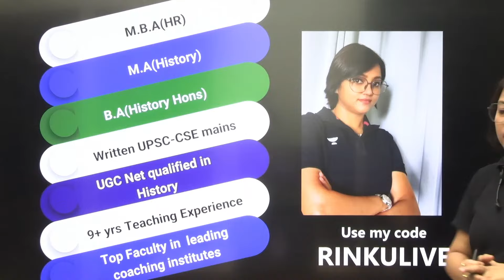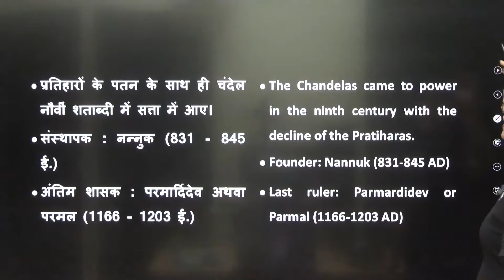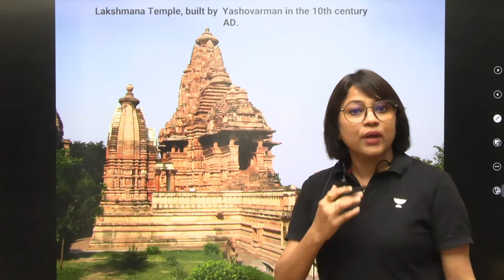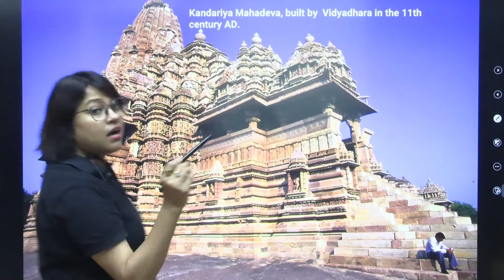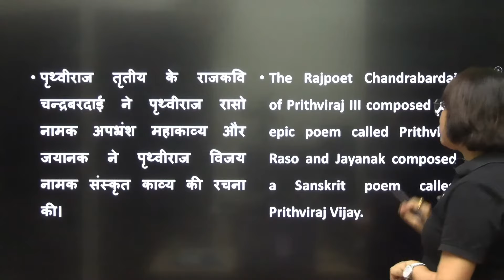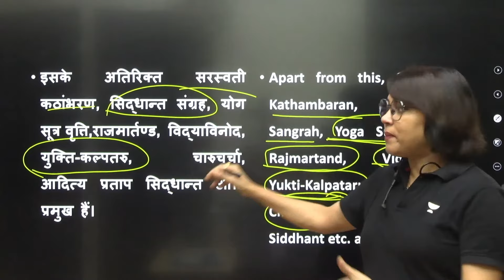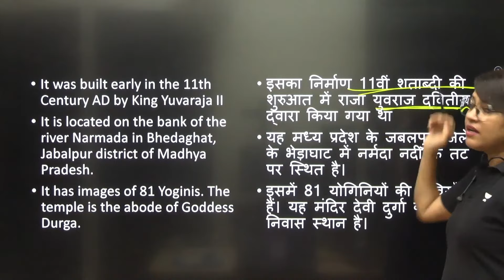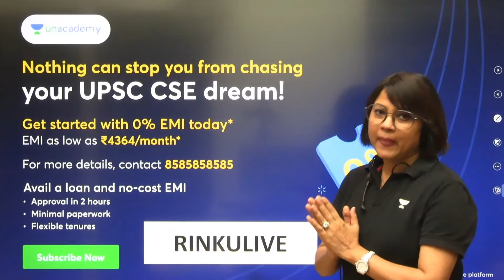Rajput State | Mid to Late | UPSC CSE | Rinku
In this video, Rinku Singh will be discussing the UPSC CSE Rinku from the Rajput State. She will discuss the various eligibility criteria, the timings for the exam, the Syllabus, as well as the various other details of the examination.
Free scholarship test for all UPSC CSE aspirants. Enroll to test your CSE preparation & win exciting rewards and scholarships.

📢📢 Foundation (Hinglish) Batch for CSE 2025
 Comprehensive UPSC CSE GS batch in Hinglish medium. Batch Live from Nov 17.

Call Rinku Singh's team on 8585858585 and take your UPSC CSE Preparations to the next level.

➤ *Use Code ''RINKULIVE'', Unlock FREE Special Classes on our platform, & also Get Exciting off on your Subscription today.

➤ About the Educator:  Rinku Singh has completed her MBA(HR), MA(History), BA(His.Hons), and also has written UPSC CSE mains. She is also UGC Net qualified in History with 8 yrs teaching experience
She is well known for History, Sociology, Economics, Polity

You can enroll to Unacademy Subscription and get the following benefits:
1. Learn from your favourite teacher
2. Dedicated DOUBT sessions
3. One Subscription, Unlimited Access to Live Online Classes and Videos
4. Real-time interaction with best-in-class teachers
5. You can ask doubts in live online classes
6. Limited students in each Class
7. Download the videos & watch them offline